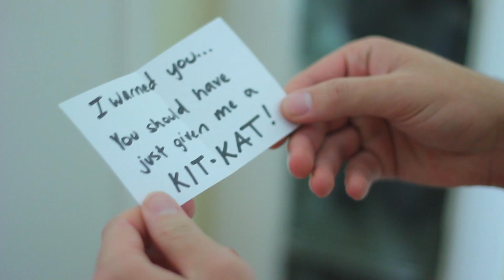You're Never Too Old To Trick-or-Treat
Some freaky, creepy, spooky, goofy. dare I say SKETCHY stuff is goin down this Halloween for the guys. :)